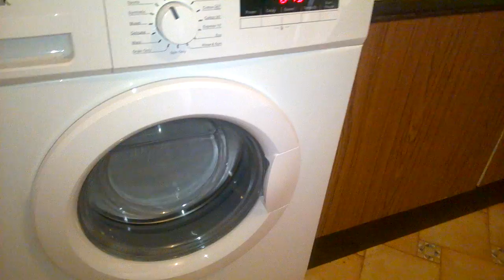LOGIK Washing Machine Intermediate Spin